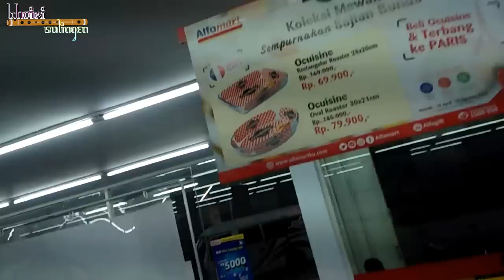2 JULI MALEM, MAMPIR ISI PERUT JAJAN ALPAMART